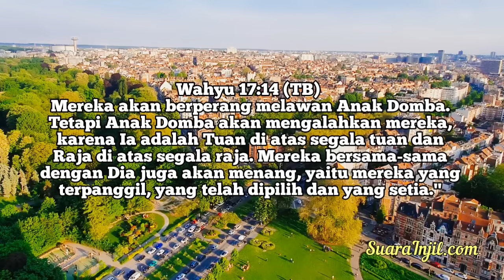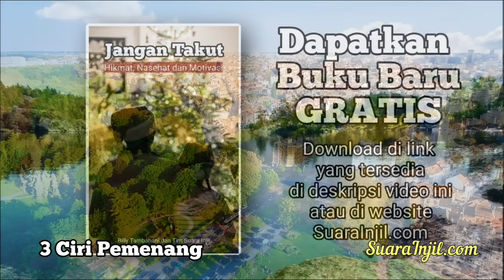3 Ciri Pemenang - Renungan dan Doa Pagi Suara Injil 22/12/2023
°BUKU ONLINE:
Jangan Takut :
Yang Muda Dan Mengasihi TUHAN.  Renungan Remaja. GRATIS.